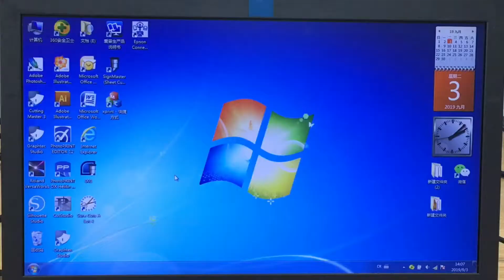how to use the heat transfer vinyl transfer to T-shirt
Heat transfer vinyl   for t-shirt
size :50cm*25m / 50cm*5m  one roll
PU Material
Heat press temperature :165 degree,  25 seconds ,medium pressure